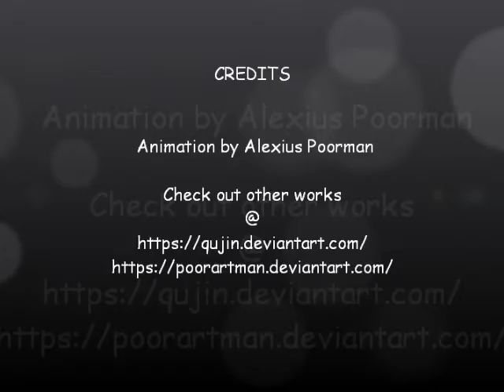Qujin Happy Holiday's 2018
Special Thanks
To all of you this year and into the next,
Love Qujin

Music
Carol Of The Bells
by
Audionautix